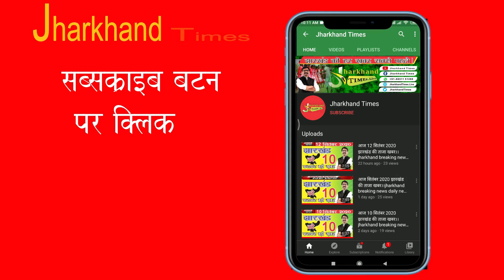1000 Corona संक्रमितों का दाह संस्कार कर चुके हैं C. Ganesh Rao ने हिन्दू धर्म पर कही बड़ी बात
1000 Corona संक्रमितों का दाह संस्कार कर चुके हैं C. Ganesh Rao ने हिन्दू धर्म पर कही बड़ी बात
एक ओर जहां पूरी दुनिया में कोरोना को लेकर भय का माहौल है, जमशेदपुर का एक बुजुर्ग बेखौफ होकर कोरोना संक्रमित होकर मरने वालों का अंतिम संस्कार करा रहे हैं। बैंक ऑफ इंडिया से सेवानिवृत्त कैशियर सी. गणेश राव जिस तरह शाम पांच बजे से सभी मृतकों का अंतिम संस्कार होने तक डटे रहते हैं, देखकर अच्छे-अच्छों की रूह कांप जाती है। इसके बदले इन्हें एक रुपये भी नहीं मिलता। ये श्मशान घाट के पैसे से चाय तक नहीं पीते, बल्कि गरीबों की अपनी जेब से मदद भी करते हैं। भुइयांडीह स्थित स्वर्णरेखा बर्निंग घाट पर जब ये पहुंच जाते हैं, तो जिला प्रशासन भी निश्चिंत रहता है। शुरू में अंतिम संस्कार कराने को लेकर पुलिस को लाठीचार्ज तक करना पड़ा था।

68 वर्षीय राव बताते हैं कि जमशेदपुर में पहली बार चार जुलाई को दो कोरोना संक्रमित की मौत हुई थी। आसपास की बस्ती की महिलाएं, पुरुष, बच्चे घाट के पास जुट गए थे। पथराव भी हुआ। बस्तीवासियों की धमकी और कोरोना संक्रमण के डर से उनके यहां के सभी कर्मचारी भाग गए थे। समस्या हुई कि दाह संस्कार हो कैसे। जिला प्रशासन बिष्टुपुर स्थित पार्वती घाट से दो कर्मचारियों को लेकर आया, लेकिन वे भी शव को छूने से डर रहे थे। ऐसे में उन्होंने खुद इलेक्ट्रिक फर्नेस में दोनों शवों को डाला। इससे कर्मचारियों का हौसला भी बढ़ा कि इससे कुछ नहीं होता। इसके बाद तो सबकुछ अपने आप होने लगा। घाट में चार फर्नेस है। इसी बीच दो फर्नेस खराब हो गए, तो मेरे भी हाथ-पैर फूल गए। अंतिम संस्कार कराकर मैं रात को अपनी कार से कोलकाता निकल गया और सुबह-सुबह मिस्त्री लेकर पहुंच गया। दोपहर तक दोनों फर्नेस ठीक हो गए। सरकार से हमें कोई पैसा नहीं मिलता है। सबकुछ समाजसेवियों के भरोसे चल रहा है।